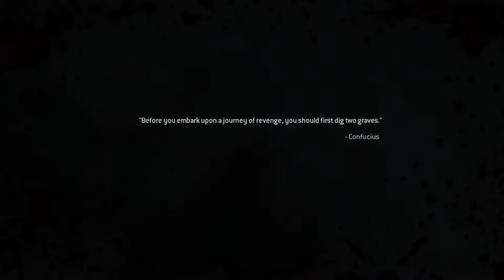Call of Duty Modern Warfare 2 Remastered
ASUS ROG Strix G15 (2020) Core i7 10th Gen - (16 GB/512 GB SSD/Windows 10 Home/4 GB Graphics/NVIDIA GeForce GTX 1650 Ti/144 Hz)